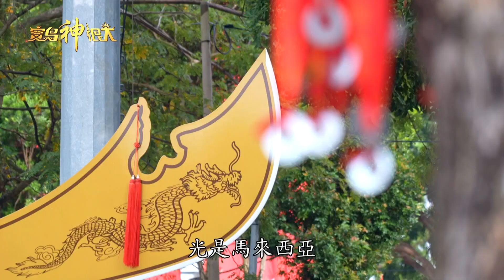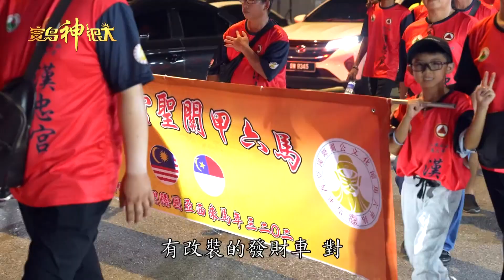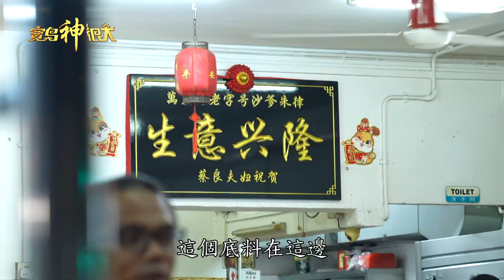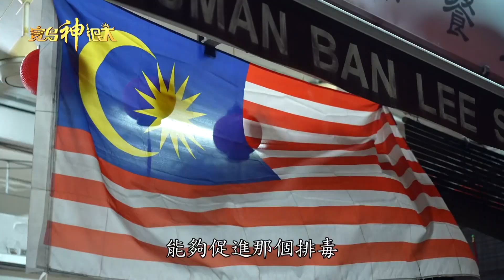八百公斤大關刀 出門遶境超威風！| 本週精彩| 寶島神很大online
【推薦影音】